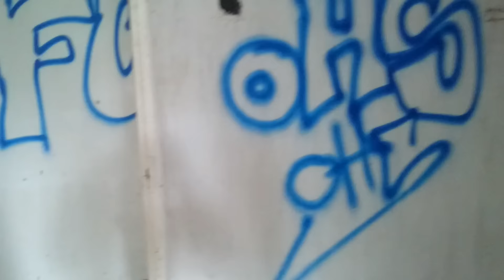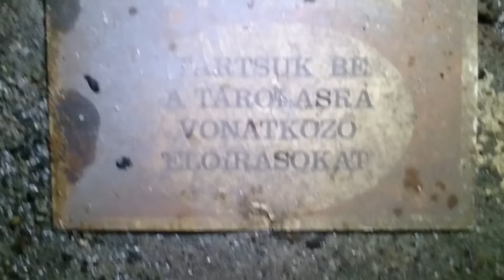Elhagyatott helyeken 9. - Hotel Juno, Irodaépület, Csontvázépület